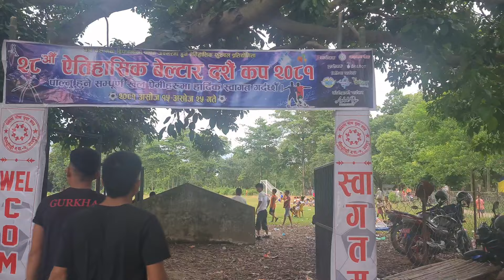लोकलको जस्तै झोल भात चटपटे ढुङ्ग्री बेलटार खसी कप | BN Vlogs Khanpina